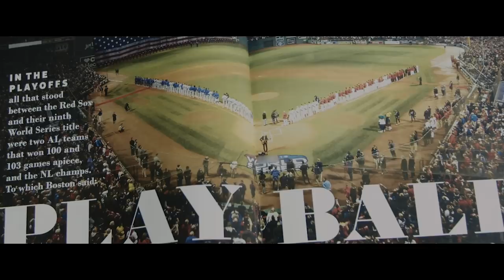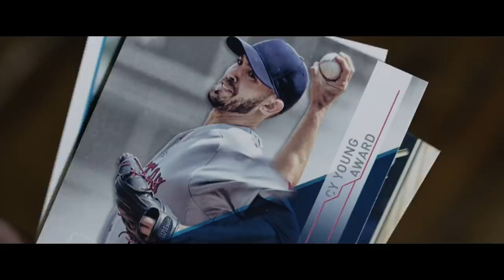ORVIS Presents: Off Season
When the lights go down at Fenway, former Boston Red Sox pitcher Rick Porcello heads for a place where he's no longer the center of attention - to a place that centers him the most.

Watch as the Cy Young Award winning Porcello and Orvis COO Simon Perkins hit the mangroves of southwest Florida in the pursuit of snook and a life of of adventure, wonder, and balance.